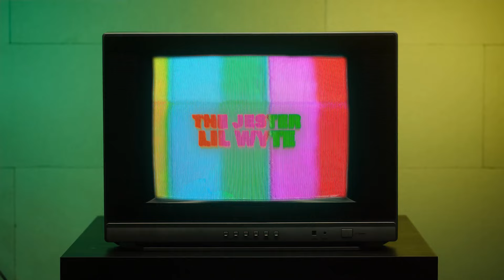The Jester X Lil Wyte Are You High?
@Lil_Wyte Weed, Rap, Underground, Independent. New Smoking song with Lil Wyte. Happy 420 Blaze up!